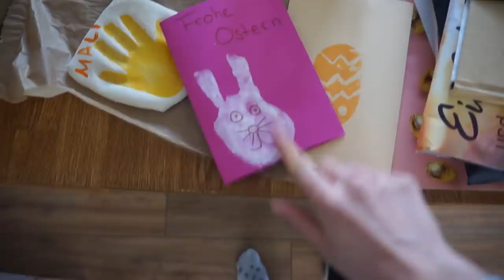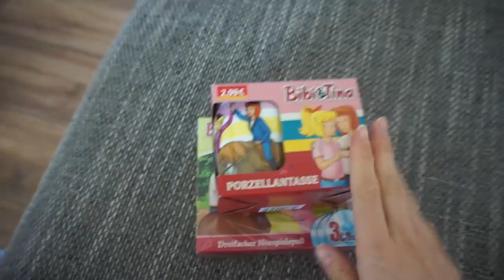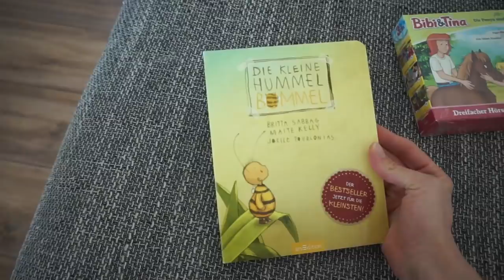VLOG / Beschäftigungsideen für Zuhause & Ostergeschenke | Lisi Schnisi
Heute mal wieder ein VLOG für euch.

OBall Spielbogen*
Bibi & Tina CDs*
Die kleine Hummel Bommel*
Baby Born Regenoutfit*

Mit dem Code Ostern20 spart ihr 20% + mein Code lisischnisi19 für kostenlosen Versand. Beide Codes miteinander kombinierbar.

Folge mir gerne auch auf Instagram: lisi_schnisi_yt